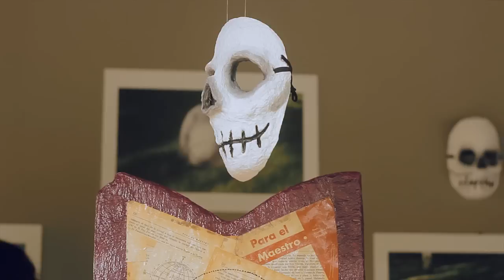CEDAI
El Centro para el Desarrollo Artístico Integral, CEDAI, del Instituto Veracruzano de la Cultura, IVEC, se creó para atender a niñas, niños y jóvenes con discapacidad. ¡Conoce las actividades y los talleres que ofrece!